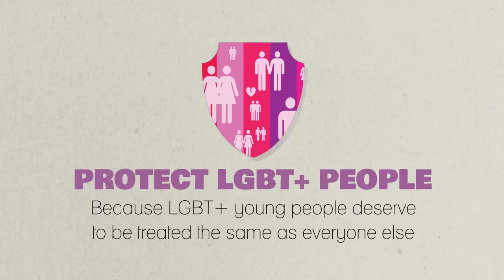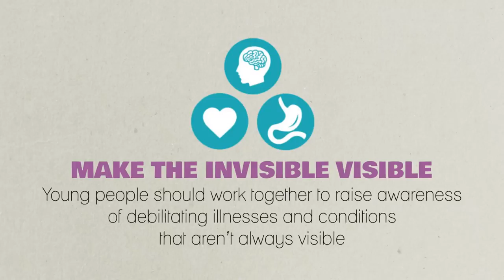Make Your Mark 2017: What issue are you passionate about?